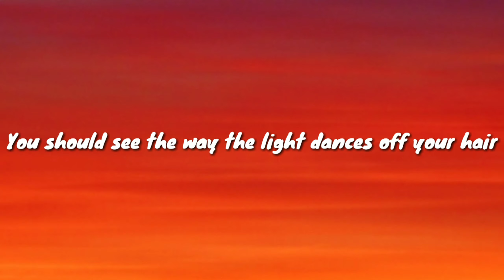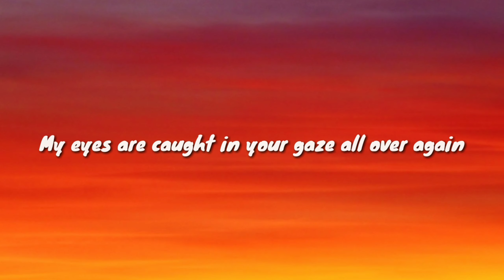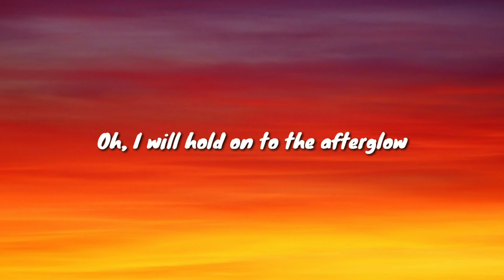Afterglow | Cover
Original by Ed Sheeran